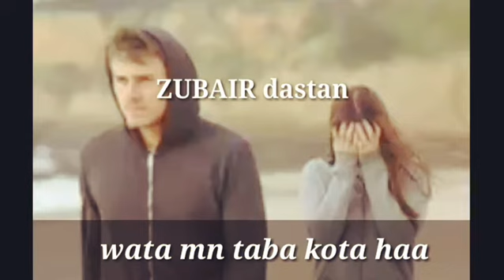new balochi status song(2)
new balochi status song